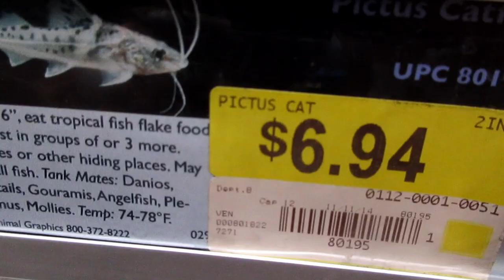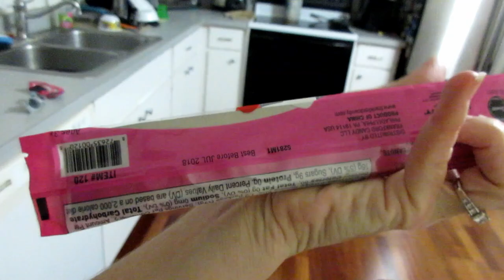DOUBLE SUNGLASSES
Double Sunglasses (4.10.16 - Day 2166)

QUESTION OF THE DAY:

Arts&Crafts&me

If you discovered a new island, what would you name it?